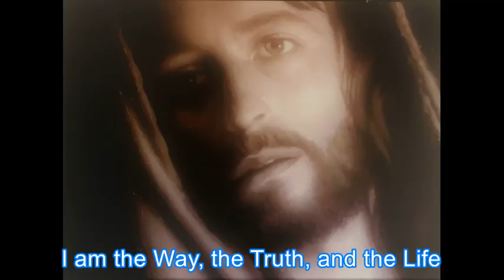Easter 2017 Pleasing God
New Hope Christian Church, Shelby Township, MI